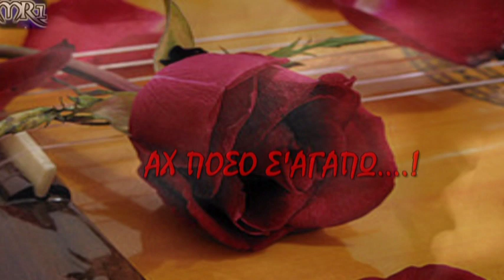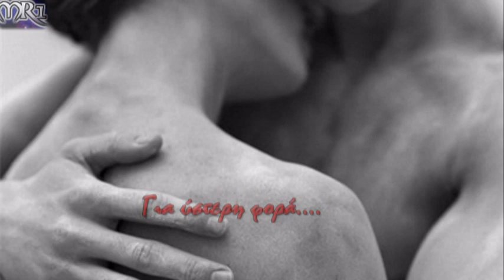╰☆╮..ΤΑΞΙΔΙ ΣΤΗΝ ΒΡΟΧΗ - Ε.ΕΛΕΥΘΕΡΙΟΥ..╰☆╮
Στίχοι - Μουσική : Τάκης Σωτηρχέλλης

Εκτέλεση : Ελευθερία Ελευθερίου

Όνειρο κι αυτό
σ' αγγίζω και σε χάνω
μάτια μου γλυκά μου
αχ πόσο σ' αγαπώ

Ένα σου φιλί
θέλω να χορτάσω
αχ να το κρατήσω
για πάντα φυλακτό

Βγαίνω στη βροχή
μόνο αυτή σου μοιάζει
μάνα που αγκαλιάζει
ό,τι όμορφο ξεχνώ

Έφερα κρασί
αντάμα να το πιούμε
που φεύγεις να τα πούμε
για ύστερη φορά

Και σου τραγουδώ
δεν μπορώ να κλάψω
μέσα απ' το τραγούδι
βρίσκω ό,τι αγαπώ